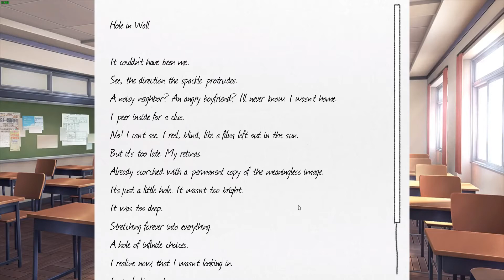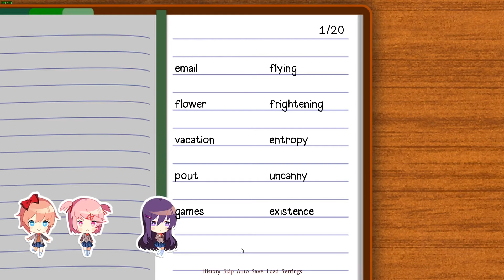Doki Doki: Gino's Descent Into Madness Ep. 3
Gino writes more poems as he continues to pursue his love interest, the elusive Yuri.